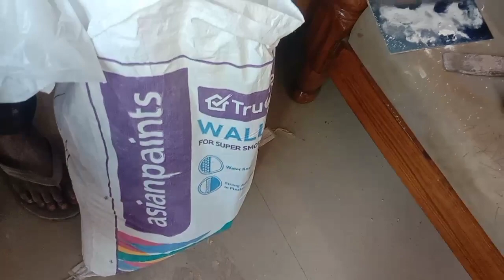1st Kot wal wall putti Asian wall putti kaise lagai